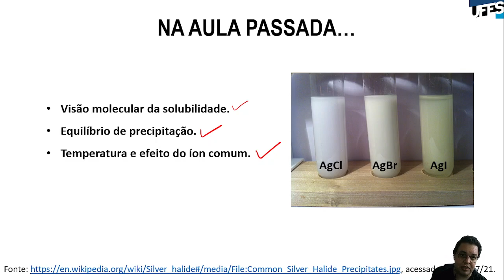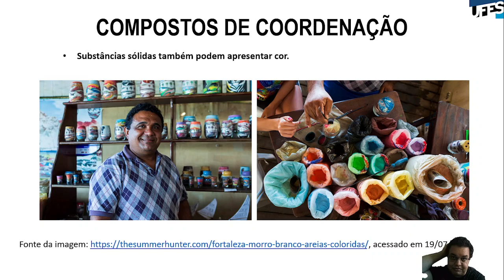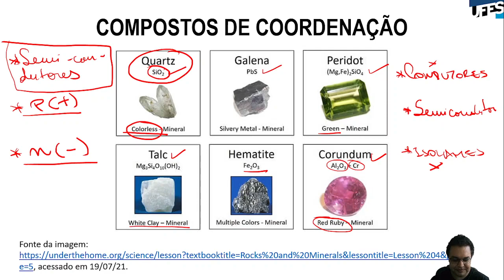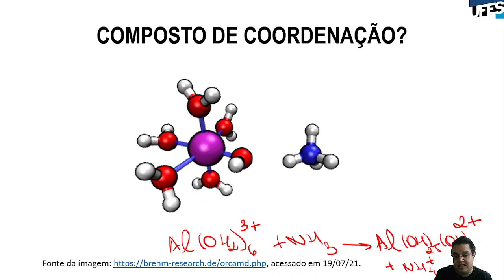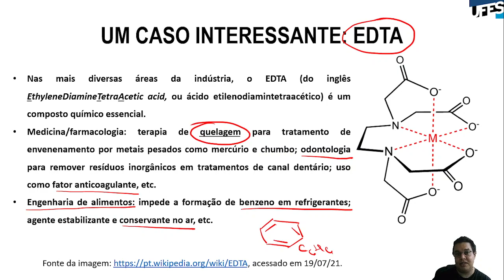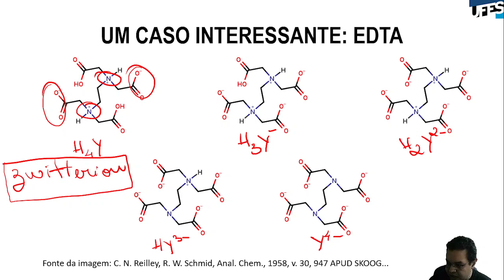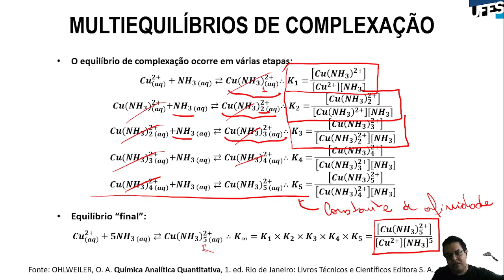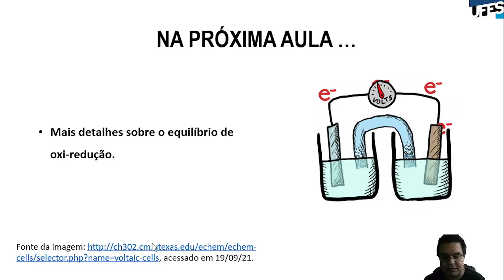Aula 26 - Equilíbrio de complexação